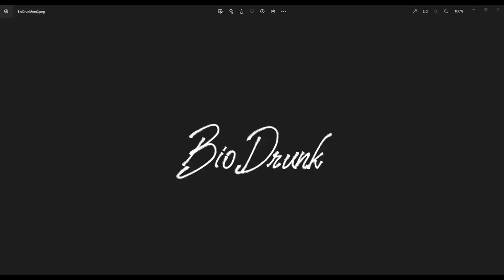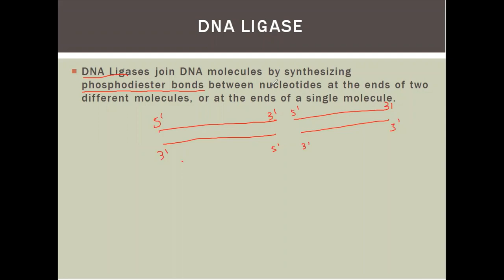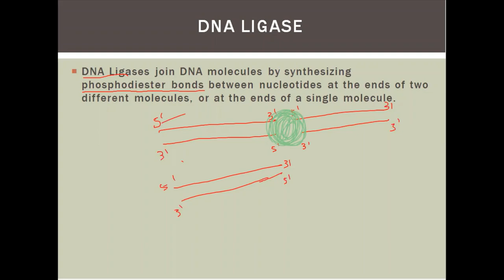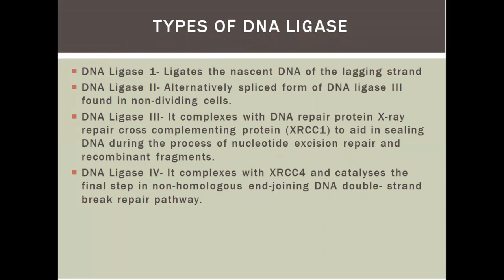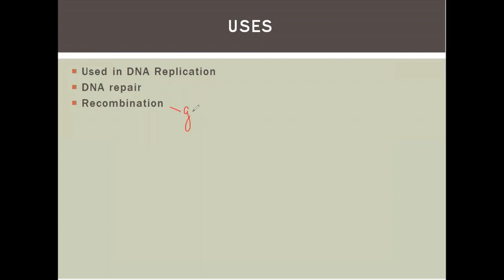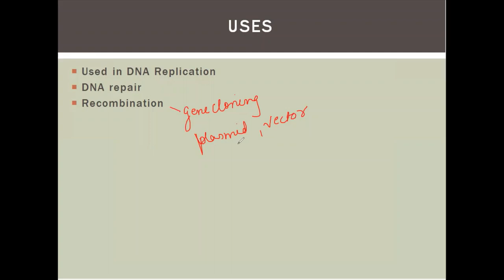Gene Cloning: Ligases (Hindi)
This video deals with the mechanism of action of Ligases and its types